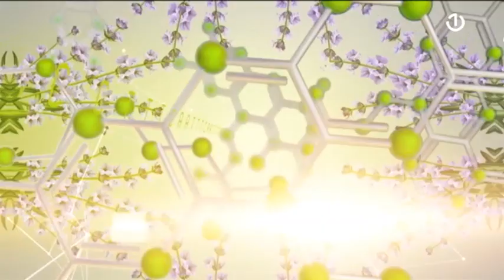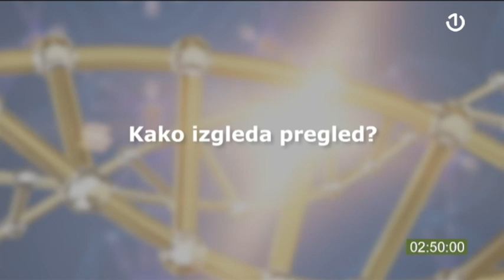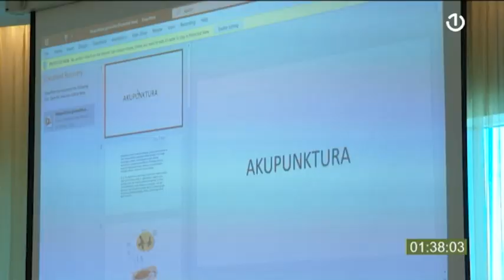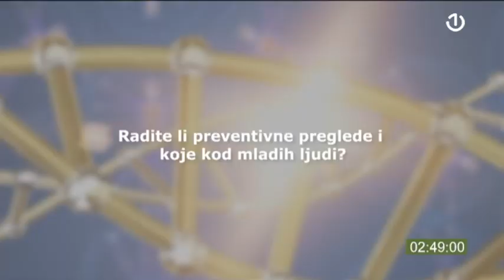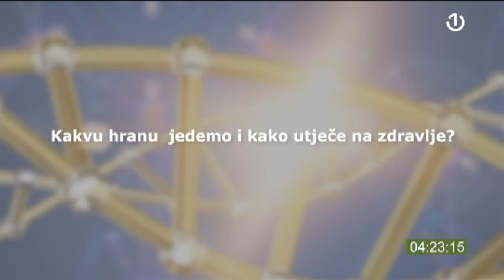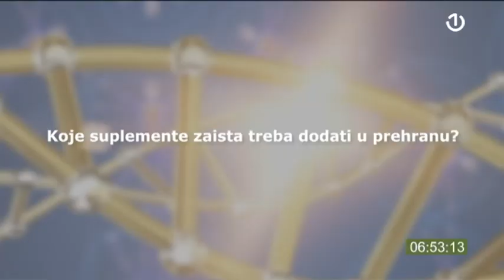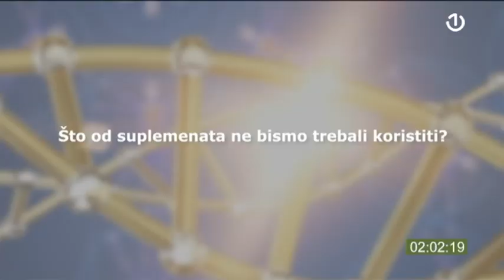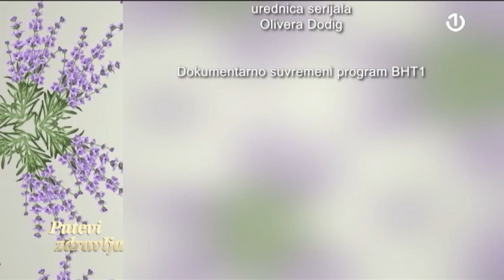Putevi zdravlja - 05.11.2023.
U emisiji  govorimo o kongresu Udruženja informoterapeuta i fitoterapeuta u Bosni i Hercegovini i Centru tradicionalne i alternativne medicine na kojem su stručnjaci u oblastima tradicionalne, alternativne i klasične medicine iz BiH i inozemstva  razgovarali o utjecaju i posljedicama modernog doba na zdravlje ljudi.
 Od  Laryse Peleshko, kardiologinje slušamo o informoterapiji i elektropuknturnoj dijagnostici, nastaloj kroz tradicionalnu i kvantnu medicinu.
O temi “Srčane mane kod studentske populacije”, poslije covid-19 , govorila je prim. dr Žana Pozderac, a o utjecaju i značaju organske proizvodnje hrane u očuvanju zdravlja  prof. emeritus Velija Katica.
Suplementi, stvarna potreba ili marketinški trik, tema je  dr sci. Jasmina Katice, specijaliste nutricionizma.
Serijal uređuje i vodi Olivera Dodig